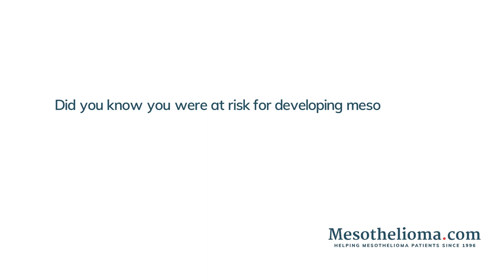Know the Risks of Asbestos Exposure | Mesothelioma.com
Asbestos exposure can happen to anyone. Some jobs have a higher risk, but secondhand exposure increases the risk for others. Often, people working with asbestos can unknowingly bring the fibers home on their clothing. Heather Von St. James explains how secondhand exposure from her father’s coat likely led to her mesothelioma.

Diagnosed at 36, Heather was just starting a family when she found out she had pleural mesothelioma. The typical prognosis for mesothelioma tends to be between 15 and 31 months, and Heather's doctors gave her only 15 months to live. She has outlived that prognosis by well over a decade. Today, she is a tireless advocate for others with mesothelioma.